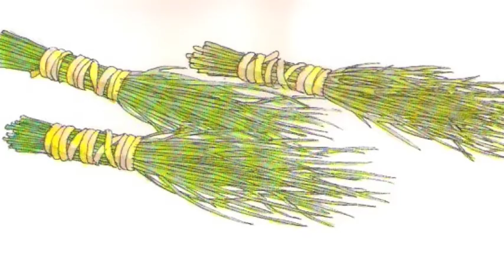El compañero de viaje 1ª parte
Al morir su padre, Juan emprende el camino para correr mundo. Se encuentra con un desconocido que será su compañero de viaje en las sorprendentes aventuras que le esperan.
Primera parte.
Texto: Hans Christian Andersen.
Músicas: Músicas: Alicia Sevilla, Jovan Chekalov, Re-Lab, Gregoire Lourme, Koke Nuñez, Josh Woodward, Marc Teichert.